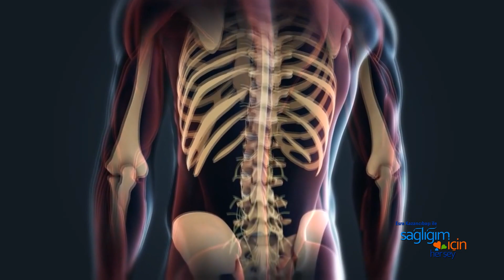Sağlığım İçin Herşey 25 Kasım Cumartesi Programı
25 KASIM

Esra Kazancıbaşı İle Sağlığım İçin Herşey’de Bu Haftaki Konular ve Konuklar:

• Bel, boyun fıtıklarında regresyon tedavisi - Op. Dr. Fatih Kırar (Beyin ve Sinir Cerrahisi Uzmanı)
• Akıllı mercekler ve katarakt cerrahisi - Op. Dr. Sinan Göker (Göz Sağlığı ve Hastalıkları Uzmanı)
• Bel ve boyun kanal daralması - Doç. Dr. Mustafa Kılıç (NeuroSpine Klinik Beyin, Sinir ve Omurilik Cerrahisi Uzmanı)
• Çikolata kisti hakkında merak edilenler - Doç. Dr. Murat Ekmez (İstanbul Kadın Sağlığı ve Tüp Bebek Merkezi’nden Kadın Hastalıkları ve Doğum Uzmanı)
• Kireçlenmenin kök hücre yöntemi ile tedavisi - Op. Dr. Ahmet Özyazgan (Ortopedi ve Travmatoloji Uzmanı)

Esra Kazancıbaşı ile Sağlığım İçin Herşey her cumartesi saat 13:00’da Atv Avrupa’da